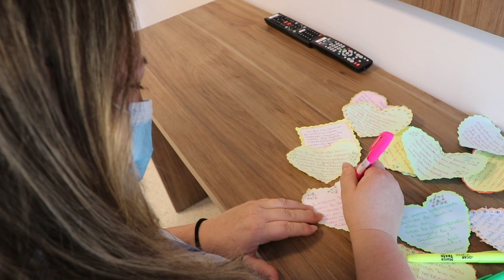Marcas da Esperança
Rosane
Hospital São Vicente de Paulo